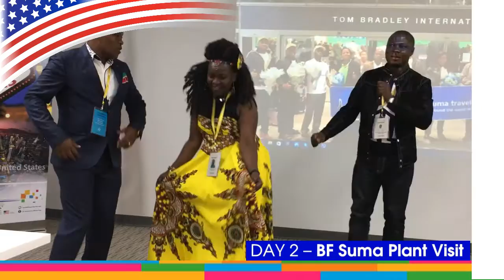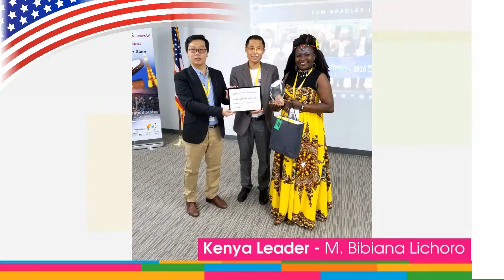USA Travel - 2016 BF Suma International Travel Award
Day 1 Arrival to US
Day 2 BF Suma Plant visit
Day 3 Universal Studios Hollywood
Day 4-7 Las Vegas, Sta, Barbara, and Hollywood